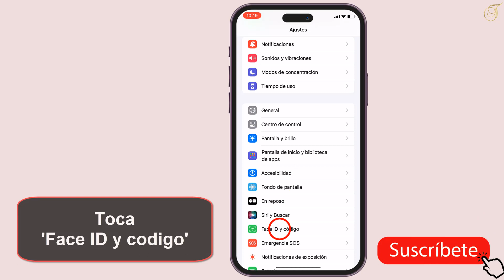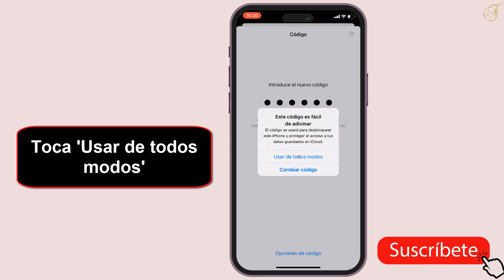Como cambiar la contraseña de mi iPhone 15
Para cambiar la contraseña de tu iPhone 14, puedes seguir estos pasos:

Abre la aplicación "Ajustes" en tu iPhone.

Desplázate hacia abajo y selecciona "Face ID y Código" o "Touch ID y Código", dependiendo de tu método de autenticación biométrica.

Ingresa tu código actual si se te solicita.

Toca "Cambiar código".

Ahora, deberás ingresar tu código actual nuevamente para confirmar tu identidad.

Luego, podrás crear un nuevo código. Puedes elegir un código personalizado de seis dígitos o un código alfanumérico más largo si lo prefieres.

Si estás usando Face ID o Touch ID, también deberás habilitar el código para situaciones en las que tu autenticación biométrica no funcione o sea necesaria la entrada manual.

Una vez que hayas ingresado y confirmado tu nuevo código, se habrá cambiado con éxito.

Recuerda que debes elegir un código seguro y recordarlo, ya que necesitarás este código para desbloquear tu iPhone y acceder a tus datos. También es importante mantener tu código seguro y no compartirlo con personas no autorizadas.
Tuto: Como cambiar la contraseña de mi iPhone 15
como cambiar contraseña de iphone 15,
como cambiar la contraseña de mi iphone 15 pro,
como cambiar la contraseña de mi iphone 15 pro max,
como cambiar la contraseña de iphone 15,
como cambiar contraseña de iphone 15 plus,